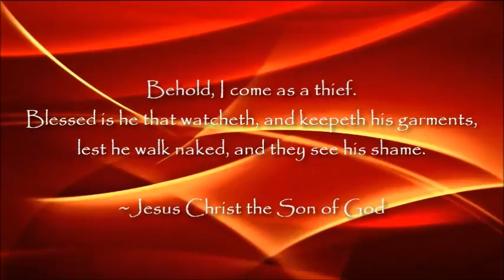How we as Christians dress ourselves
TheWordprophet

However, if God has put it in your heart to send a tithe or offering to this ministry (Galatians 6:6-10, 1 Cor. 9:13,14), you may do so via this link:

Bro. Clinton